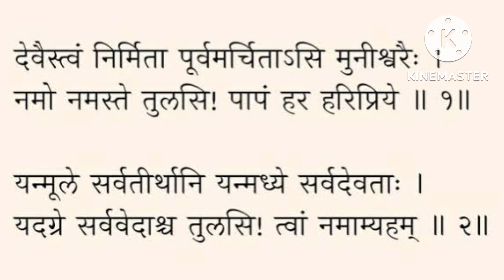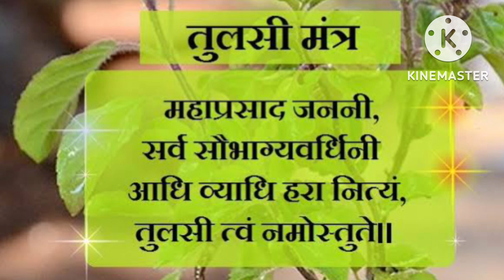तुलसी की इस तरह की गई पूजा से मनोकामना पूर्ण होती है | Tulsi Ki Puja Kaise Karen